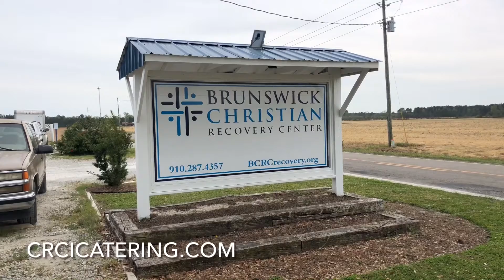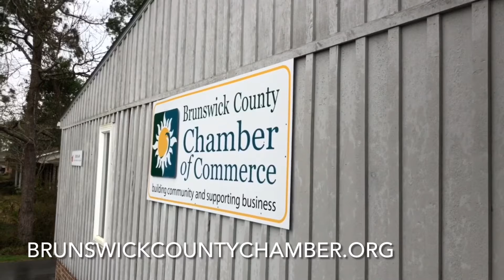April 13, 2021